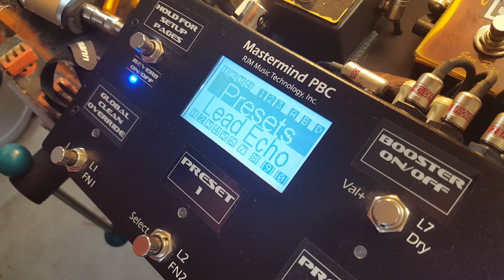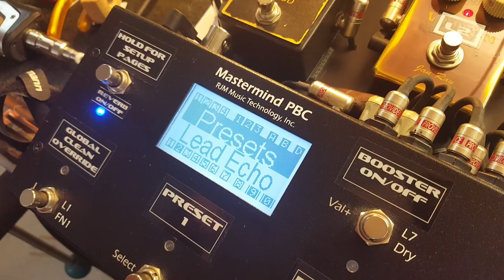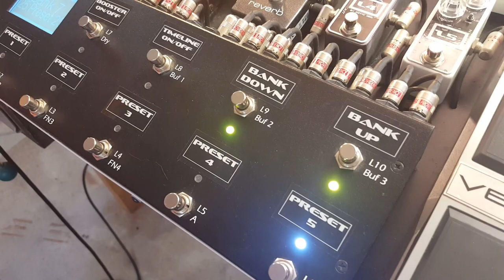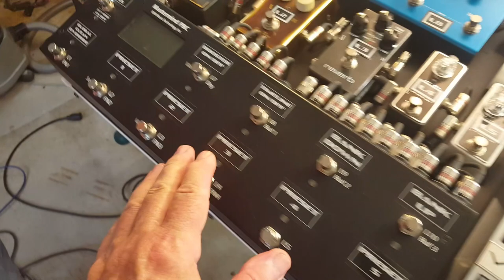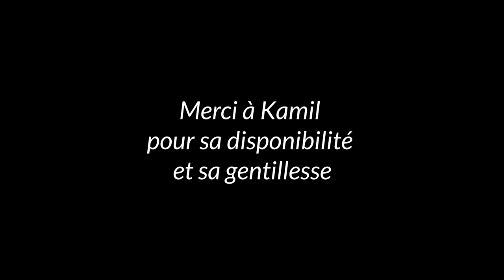Un pédalier de rêve L'usine à son de Kamil Rustam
Démonstration du grand pédalier de Kamil Rustam. Ce pédalier est utilisé par Kamil en studio, ou pour les grosses prestations. Il a un plus petit pédalier pour le club et les petits concerts. Ce pédalier a été construit par Dave Friedman sur les indications de Kamil. Pour la vidéo le pédalier est branché sur un Laney VC30 210 que j'avais en réparation, la guitare est une strat US que j'ai achetée fin des années 80 et qui me sert comme guitare de test pour le matériel en réparation.
Merci à Kamil pour sa disponibilité et sa gentillesse.